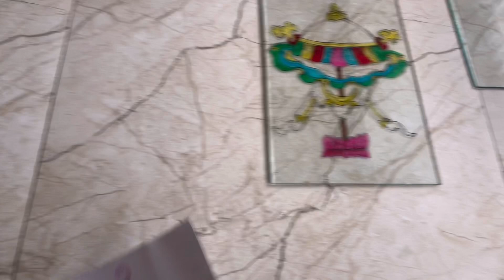Just time pass ||Glass Painting